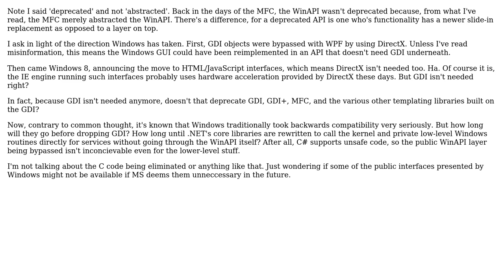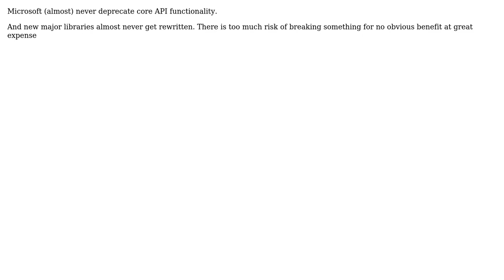Software Engineering: Windows GUIs: How Long Will 'Deprecated' APIs Last?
With thanks & praise to God, and with thanks to the many people who have made this project possible! | Content (except music & images) licensed under CC BY-SA | Music | Images & others | With thanks to user Martin Beckett user Louis and the Stack Exchange Network Trademarks are property of their respective owners. You are responsible for your own actions.